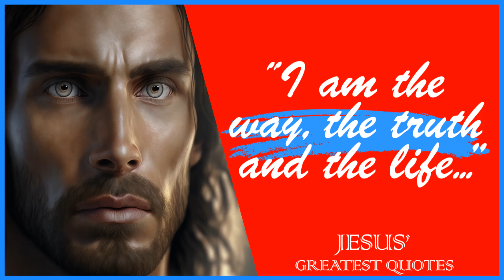73 Jesus Christ's Quotes To Strengthen Character | Quotes You Need To Know To Live Your Best Life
Jesus is God’s Son in the sense that He is God made manifest in human form (John 1:1, 14). Jesus is God’s Son in that He was conceived in Mary by the Holy Spirit.

Luke 1:35 declares, “The angel answered, 'The Holy Spirit will come upon you, and the power of the Most High will overshadow you. So the holy one to be born will be called the Son of God.’”

The Resurrection of Jesus:

The single most compelling evidence that Jesus is the Son of God is powerfully demonstrated by His resurrection. In Romans 1:4, Jesus is “…declared to be the Son of God with power, according to the spirit of holiness, by the resurrection from the dead.”

It is the power demonstrated in the resurrection that proves indisputably that Jesus IS the Messiah!

All of our faith in the Gospel is based upon the fact of the resurrection – it is the cornerstone of faith.

This video is quotes from Jesus. This quotes compilation is made of His best quotes and we hope that these life quotes can make you think about many things in your life. Jesus’ quotes are definitely worth your time.

 We hope you enjoyed this Inspiring Wise Life Quotes of Jesus.